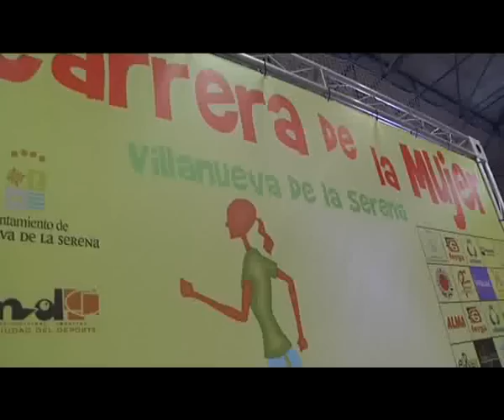19 05 12 Carrera de la Mujer